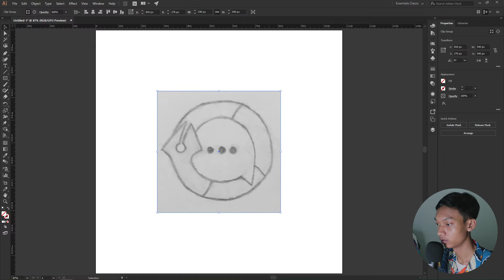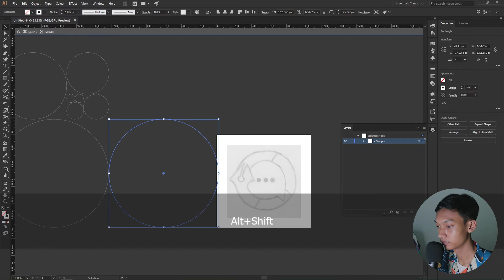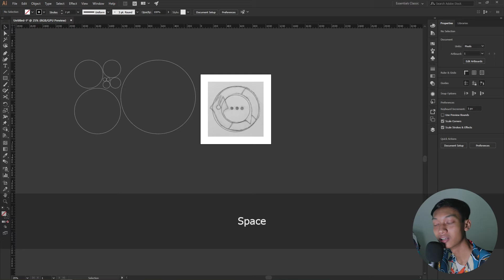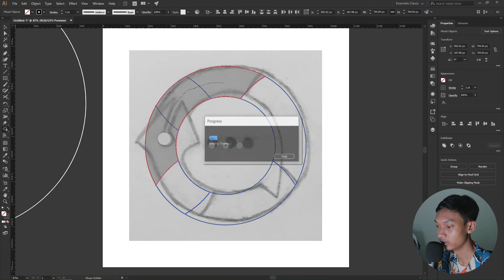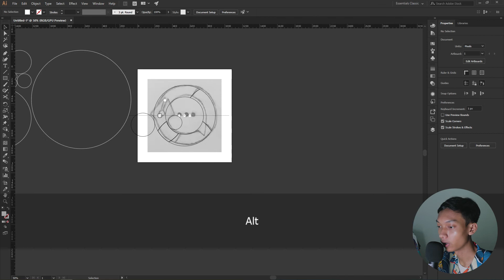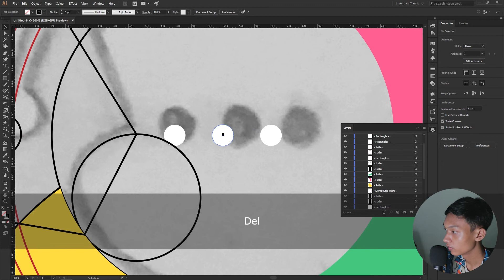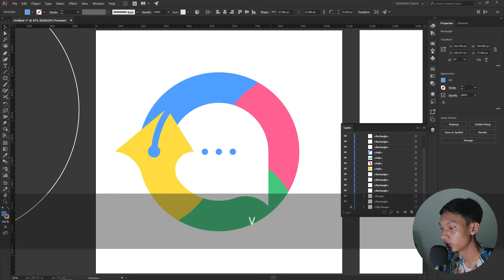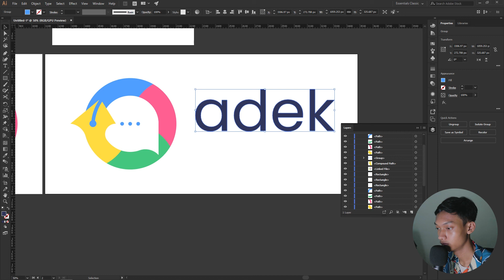Logo Design Tutorial - Sketch to Vector | Adobe Illustrator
Video ini berfokus pada proses pembuatan logo dari sketsa menjadi digital vector di Adobe Illustrator. Dimana tool utama yang digunakan adalah shape builder tool untuk memotong dan menggabungkan shape.

Silahkan simak tutorialnya, semoga ada new insight buat kalian yang menonton. Like videonya jika kalian suka dan simpan videonya untuk ditonton lain kali lagi.

00:00 Intro
00:30 Mindmap dan Moodboard
01:28 Sketsa
03:16 Tutorial dimulai
04:10 Pembuatan Golden Ratio
06:20 Pembuatan Logo
09:00 Shape Builder Tool
10:00 Pembuatan Bentuk Pen Tool
15:40 Pembuatan Bentuk Pesan
17:14 Memberi Text di Logo
16:28 Outro